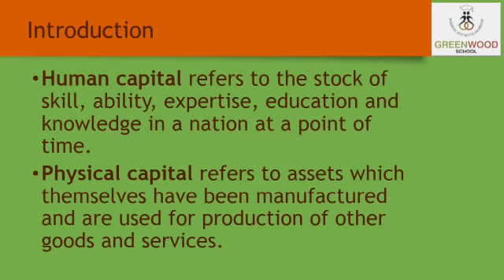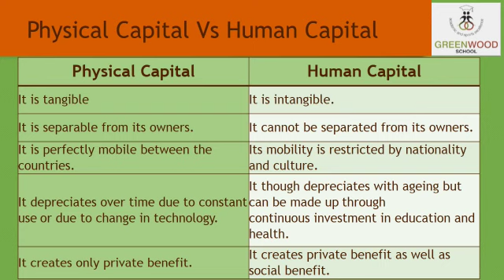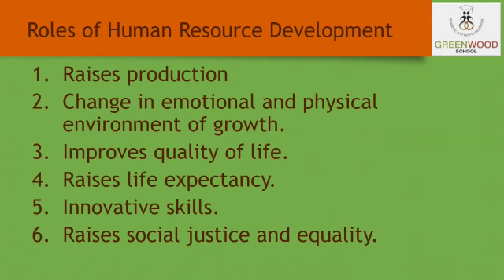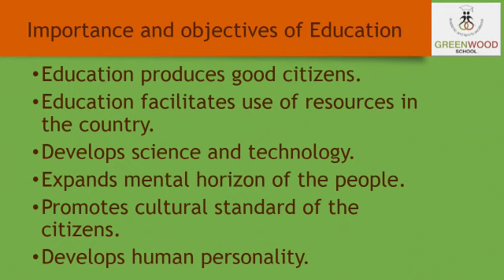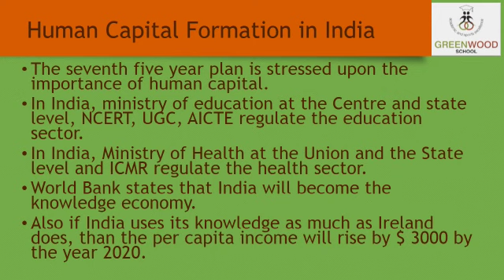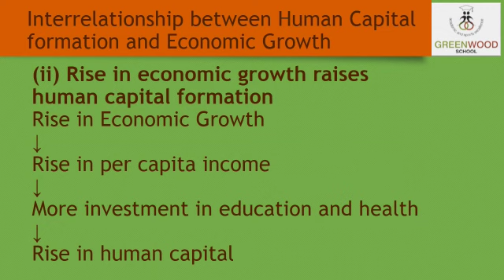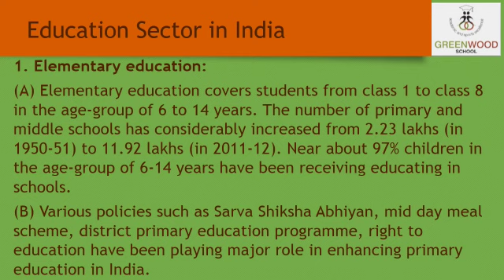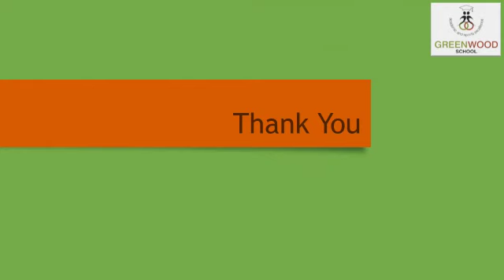Grade 12 - Economics (Chapter 5 - Human Resource Formation In India)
Economics (Chapter 5 - Human Resource Formation In India)